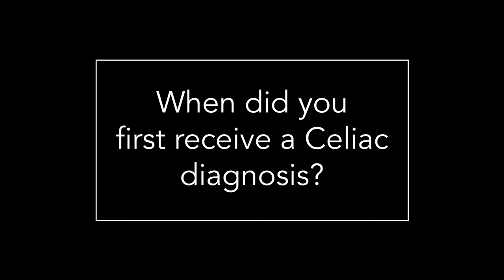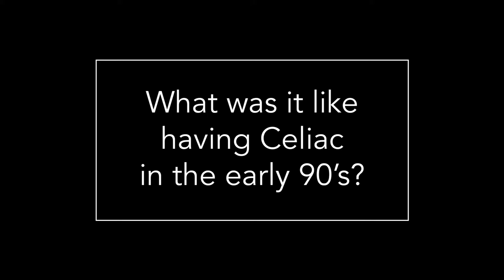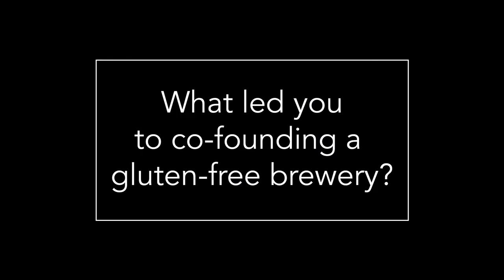Gluten-free brewery co-founder tells Celiac story (Doug Foster, Aurochs Brewing)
Doug Foster, Co-Founder at Aurochs Brewing, tells the story of his Celiac Disease diagnosis and experiences living life gluten-free.

Aurochs Brewing is a dedicated gluten-free brewery in Pittsburgh, PA that brews great- tasting naturally gluten-free craft beer.

Aurochs has distribution in: PA, CT, NC, WV
Aurochs is also available for direct to consumer shipping in: PA, OH, VA, DC, VT, NH, KY

For those in the western PA region, pick up at the brewery is also available.